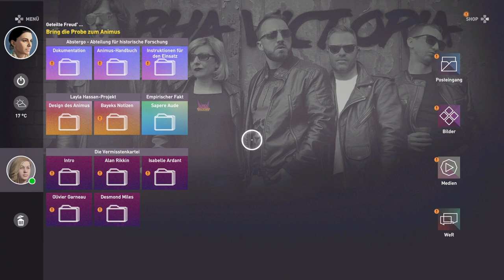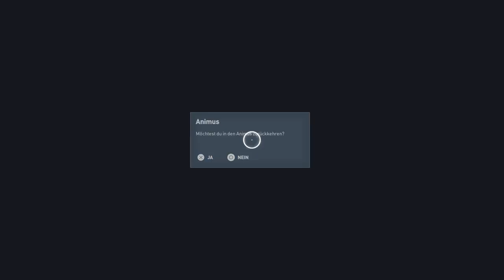Assassin's Creed Origins #017 Fremde Fähigkeiten